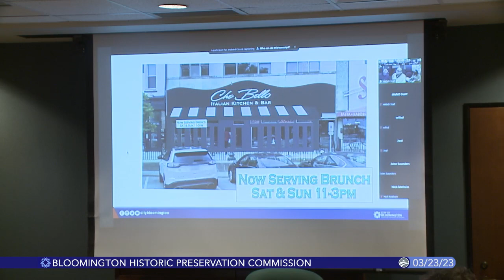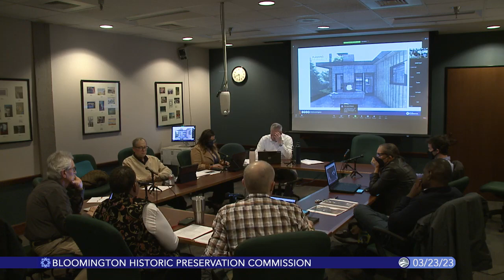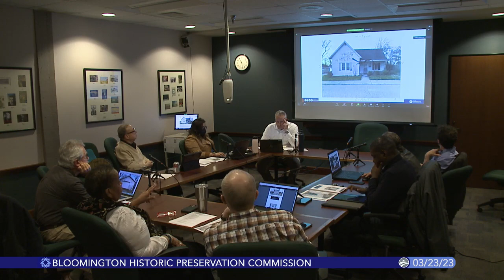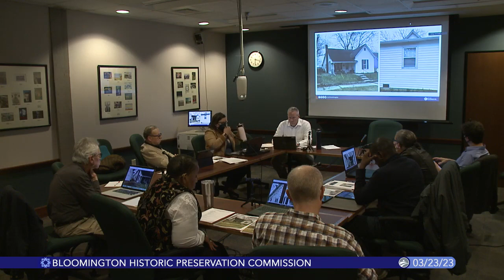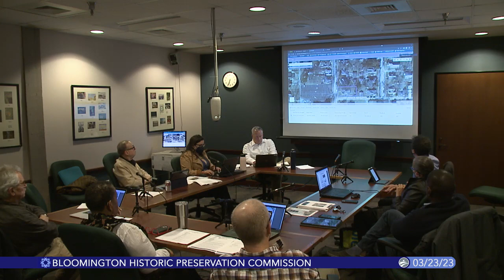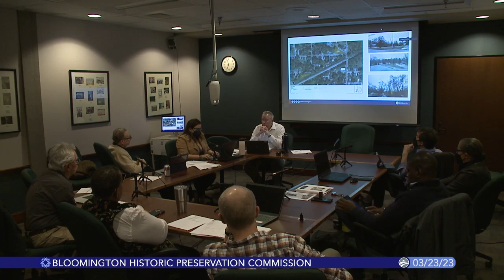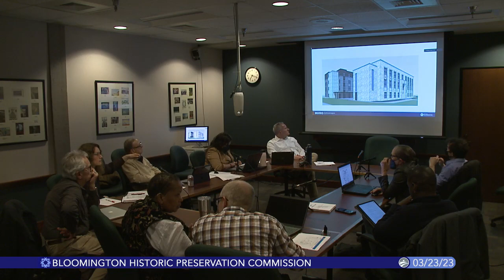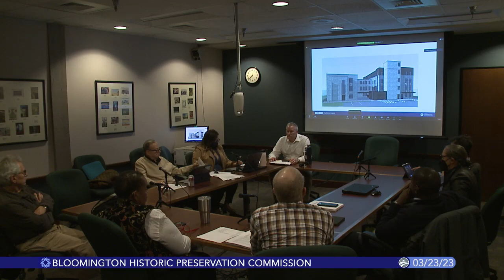Bloomington Historic Preservation Commission, March 23, 2023